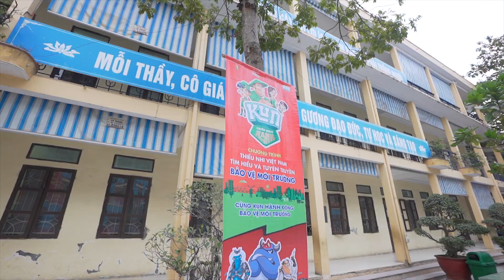Trường Tiểu Học Võ Thị Sáu | Nhảy Flashmob Chiến Binh Xanh Bảo Vệ Môi Trường